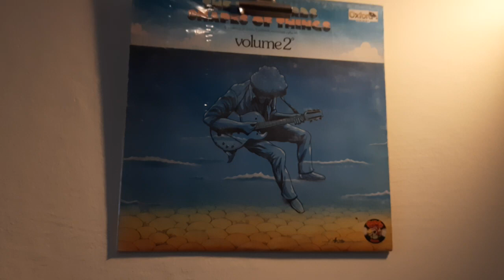The Yardbirds –Jeff's Blues....yerdenizplak.com İstanbul Kadıköy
Album: The Yardbirds – Shapes Of Things - Volume 2°

Label:    Oxford – OX/3161

Country:Italy

Released:1980

Style:    Blues Rock, Psychedelic Rock, Classic Rock